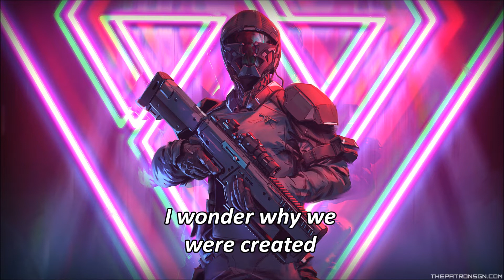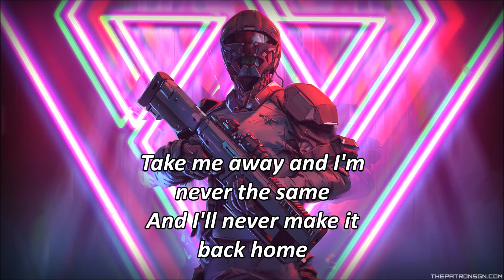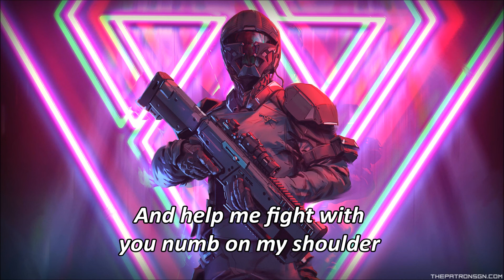Yoe Mase - Soldier Pt. 1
**Dear artists, producers and photographers, I am not taking credits of your work.